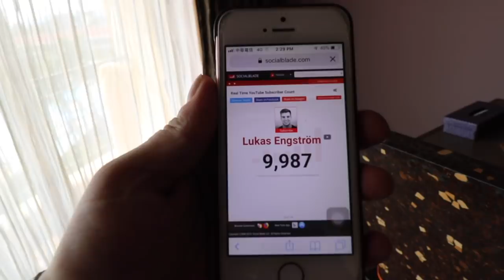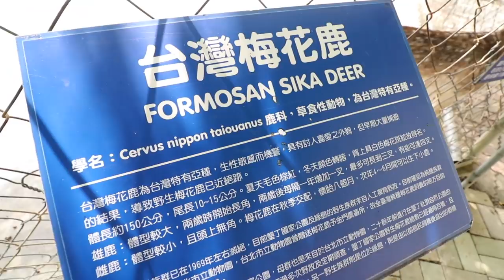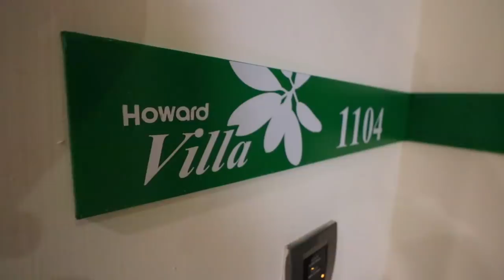墾丁 | 臺灣的峇里島 | KENTING, THE BALI OF TAIWAN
Lukas and I got to spend an amazing weekend down in Kenting, Taiwan, exploring the beautiful Howard Beach Resort. This is more than a hotel, it's a DESTINATION that was surprisingly fun, luxurious, and surprising in the amount of activities you can do there.

Highly recommended!